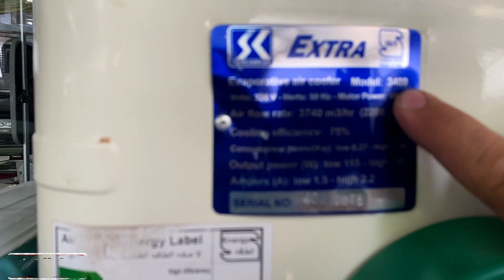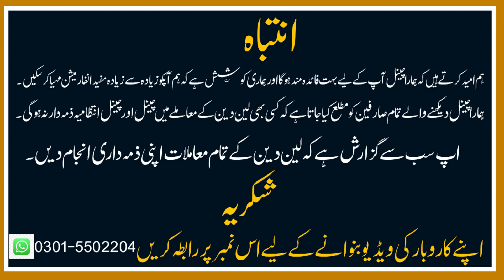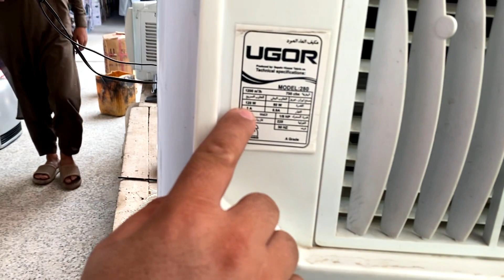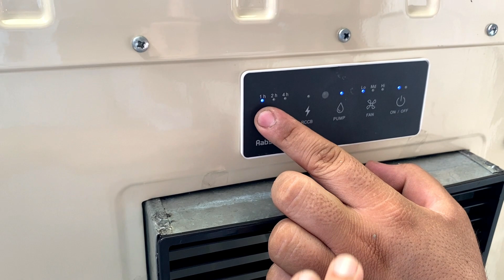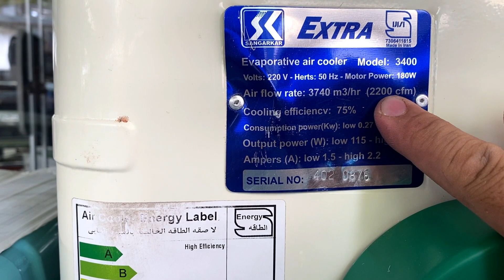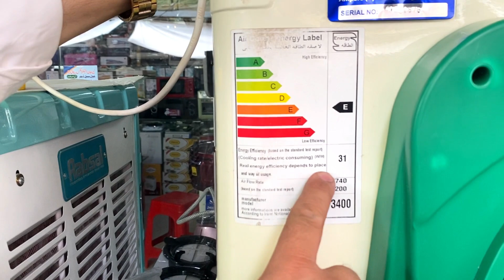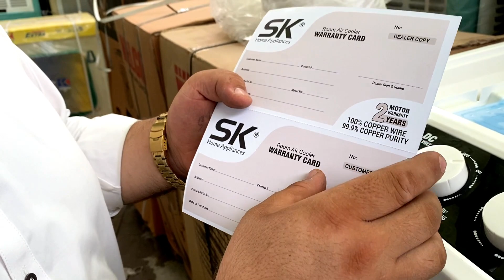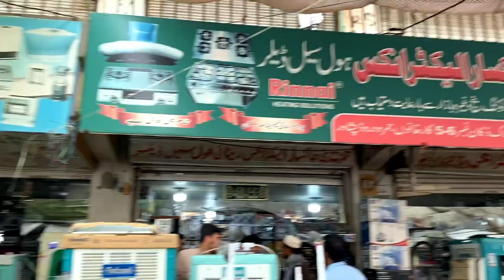Irani Air cooler 75% Energy Efficient | Dc Solar Cooler